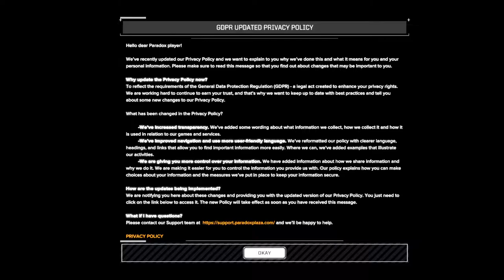snuzisleeps - Stream 623 - Oblivion/Battletech